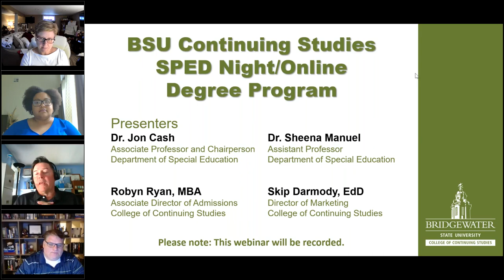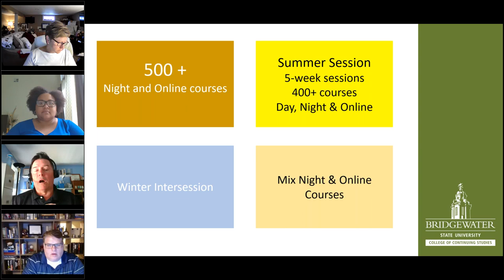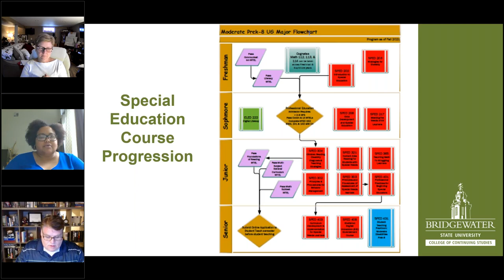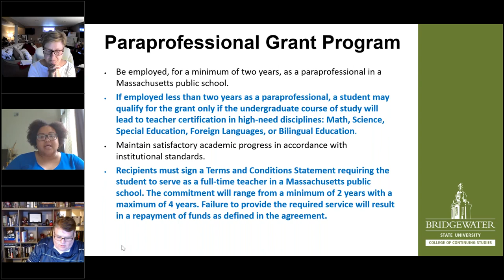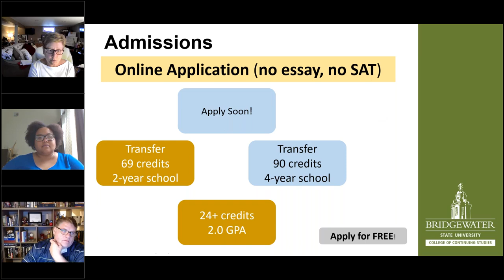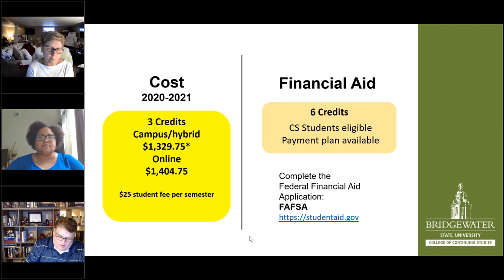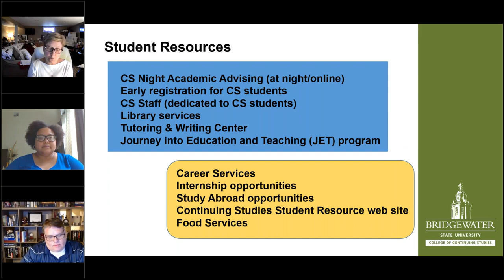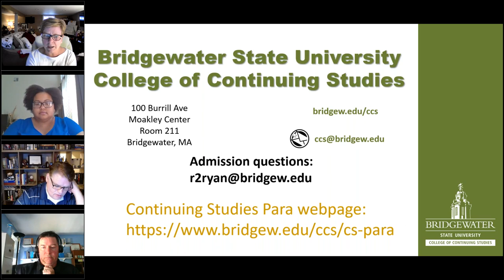Continuing Studies SPED Info Session Webinar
Faculty members from BSU's Special Education department and Continuing Studies staff discussed the SPED Night/Online degree program and Mass Paraprofessional Grant, which provides funding for paraprofessionals seeking a bachelor's degree in Special Education.